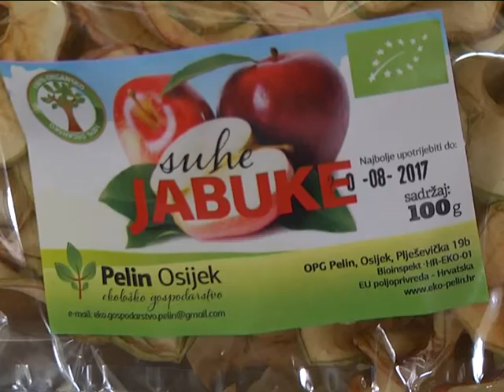Zdravi čips na Zelenom četvrtku